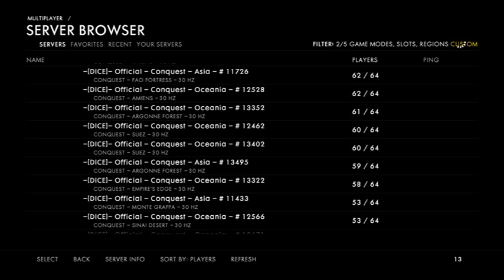Battlefield 1 Online Gameplay 17